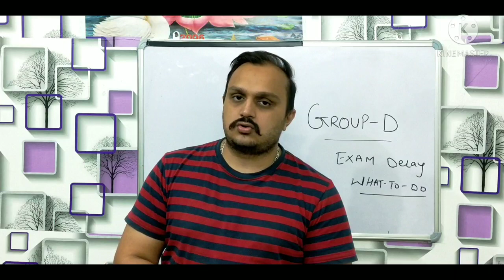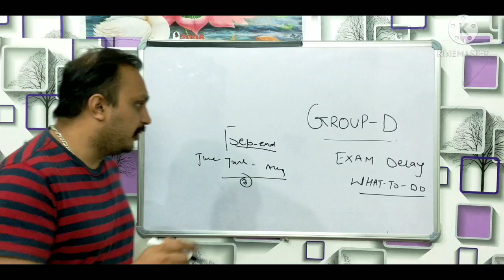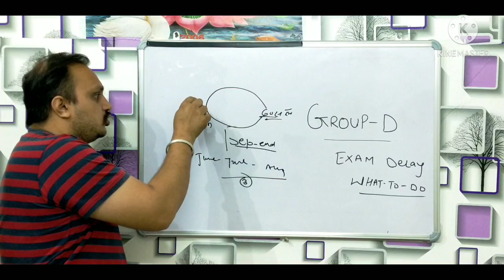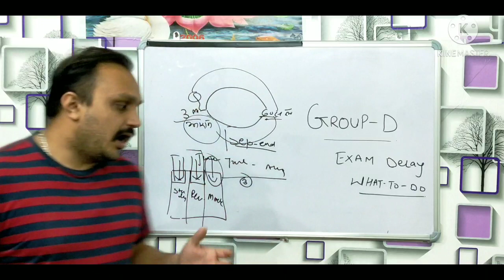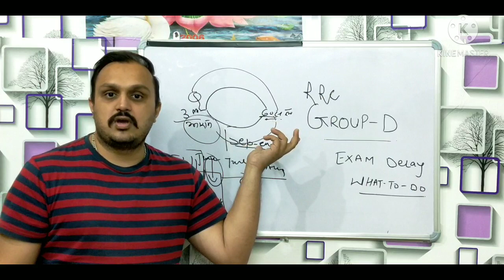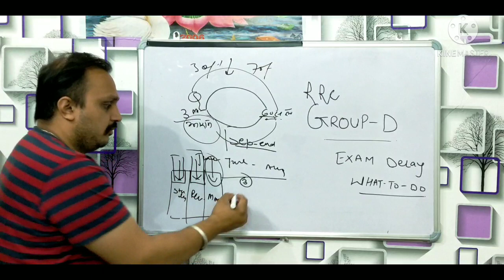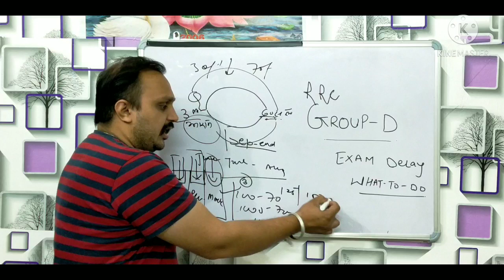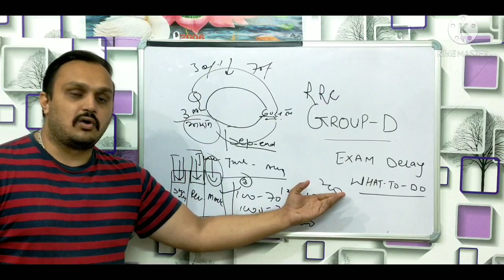rrb group d जरूरी बात | rrb group d exam date 2021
ntpc 7th phase exam date,
d group exam date 2021,
delhi police physical,
delhi police physical test,
group d exam date 2019, l
7th phase ntpc exam date,
cut off ntpc 2021,